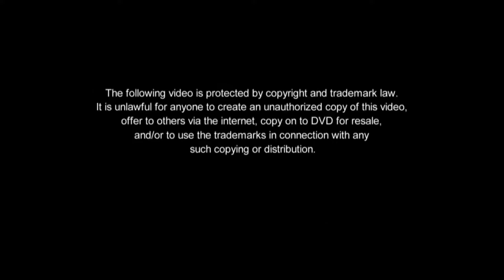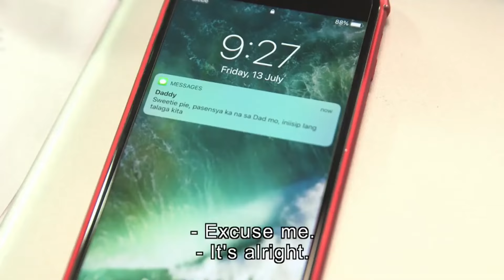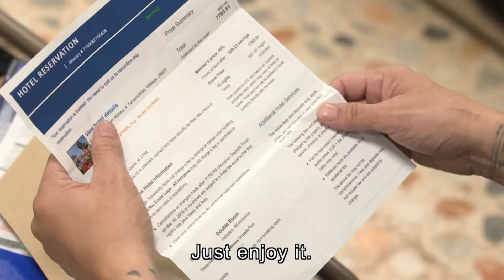[ENG SUB] Ep 118 | Sana Dalawa Ang Puso | Jodi Sta. Maria, Robin Padilla, Richard Yap